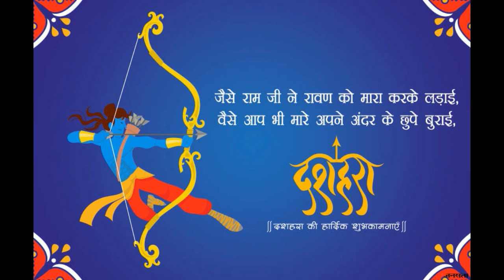Happy dussehra WhatsApp status | Vijayadashmi status | Dussehra Wishes & Greetings 25 October 2020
Dussehra (Vijaya Dashami) is a Hindu festival that celebrates the victory of good over evil.
The festival of Dussehra is celebrated with much fervour and enthusiasm across the country. According to Hindu religious text Ramayana, it is the day when Lord Rama had eliminated Lanka king, Ravana, who had kidnapped his wife, Goddess Sita. The festival is celebrated as a symbol of victory of good over evil.

TAGS TO IGNORE:

Happy Dussehra Whatsapp Status Video
Happy Dussehra Raavan Vadh Special WhatsApp Status 2019 || Happy Vijaya Dashami Raavan Dahan
happy dussehra video 2019, wish you a happy dussehra, happy dussehra video download, happy dussehra whatsapp status video,new whatsapp status video,दसरा whatsapp status video

love status
status
whatsapp status
sad status
love
breakup status
heart touching status
lovely status